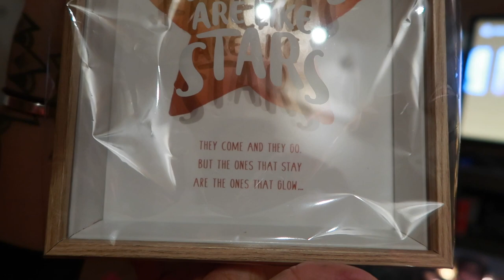CADEAUS UITWISSELEN MET JOLIEN EN JENNO 😍🎁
In deze vlog zetten wij onze nieuwe aanwinst in elkaar en gaan wij kerst vieren bij Jolien en Jenno! Benieuwd naar de cadeaus? Kijk dan zeker mee!

Volg Jolien en Jenno op youtube: Jolien en Jenno
op instagram: @jolien_jenno

Talisam TV